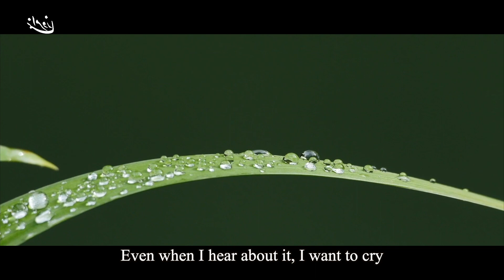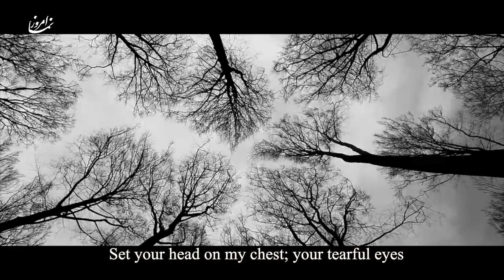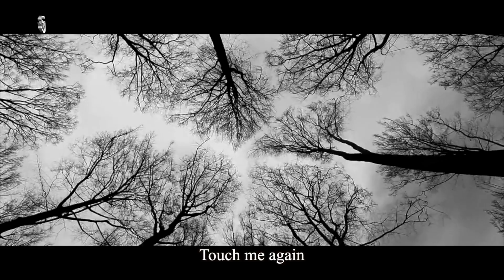امروز نما با افتخار تقدیم می کند؛ دکلمه ترانه «تکیه گاه» با صدای مسعود امینی و زیر نویس انگلیسی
مسعود امینی (ترانه سرای نامی)؛ کلام خود را دکلمه می کند. این کلام دلنشین همراه با زیر نویس انگلیسی، به وسیله امروز نما منتشر می شود.

ترانه «تکیه گاه»، که در اواسط دهه ۷۰ خورشیدی / ۹۰ میلادی با صدای امید در آلبوم «حضرت عشق» شنیده شد، حالا با صدای صاحب اثر دکلمه می شود، و همراه با زیر نویس انگلیسی خواهد بود.

ترجمه انگلیسی این اثر ماندگار مسعود امینی، به همت سارا اکرمی (مترجم و نویسنده) انجام می شود، که به تازگی کتاب ترجمه ترانه های اردلان سرفراز را، با عنوان «MIRRORS / آینه ها» منتشر کرد.